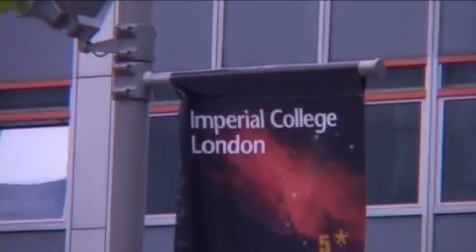School Seismology Project - short trailer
School Seismology Project - a national schools science project Based around a low-cost simple seismometer system, sensitive enough to detect earthquakes on the other side of the world. Training is available for teachers to use this equipment. On average three to four earthquakes will be detected each month. Students will be able to compare their data with data from other schools and professional monitoring stations internationally. There is a range of simple classroom activities to teach basic science concepts using earthquakes and seismology. Recording real data from earthquakes gives students a sense of ownership of the data and provides an immediate link to the relevance of science in society. The project has a built-in requirement to communicate the results of the project in school and the local area. The CPD training for science teachers enhances their geology subject knowledge